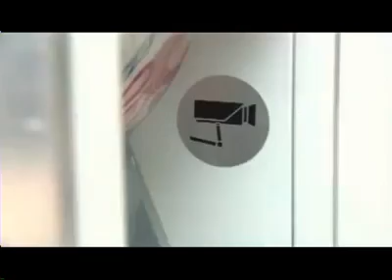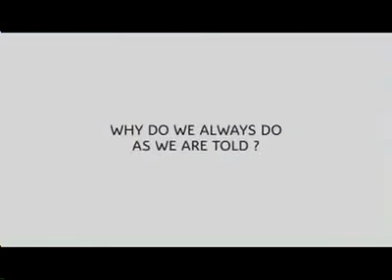Funny ATM Machine Prank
OR